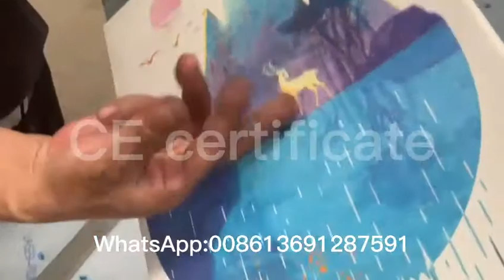canvas frame stretched machine